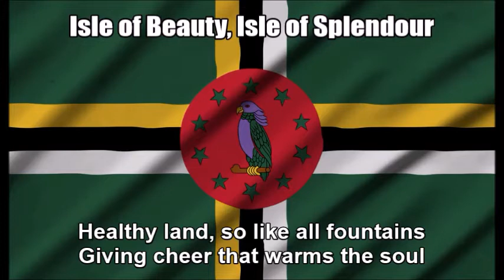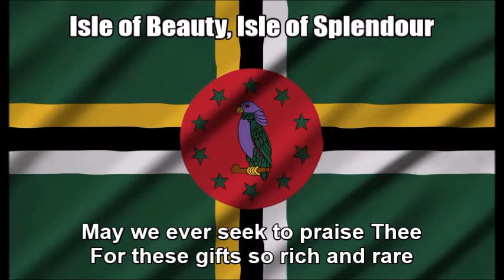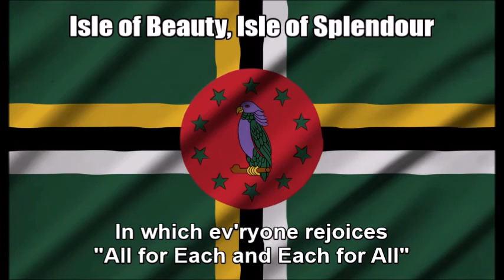Dominica National Anthem (Isle of Beauty, Isle of Splendour) - Nightcore + With Lyrics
This is a Nightcore mix of the national anthem of the Caribbean country of Dominica - "Isle of Beauty, Isle of Splendour" . I have previously edited the original track on Audacity by speeding up the audio while also altering the tempo. As a disclaimer I am still showing respect of the anthem while I wrote down the original English text at the bottom so you can sing along with it. I just think this remix I made sounds great and liked the way it turned out.

TAGS INCLUDED: National Anthem, Dominica, Isle of Splendour, Nightcore, Lyrics (Website Category)